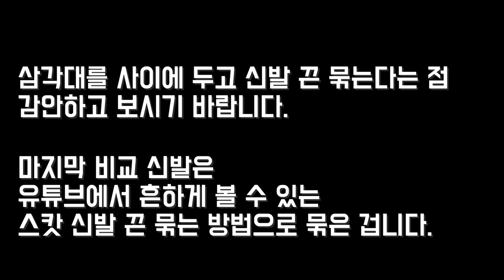[원본 무편집] 트래비스 스캇처럼 신발 끈 묶는 방법... 한번 해보세요.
구독자분들이
스캇 신발 끈 묶는 방법
올려달라고 하셔서
무편집으로 올립니다.

2023년 발매 예정인
일반적인 로우 제품 일부가
스캇처럼 신발 끈 처리한 이미지로
공개되는 걸 보면
2023년엔
일반적인 신발도
스캇처럼
신발 끈 처리한 걸
많이 볼 수 있을 것 같습니다.

스캇 제품이
아니어도 괜찮으니
매번
똑같이 신발 끈 묶는 게 지겹다면
구독자분들도
스캇처럼 신발 끈 처리해 보세요~

운동화 장사의 신